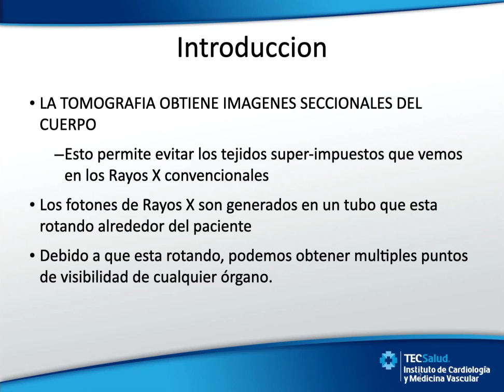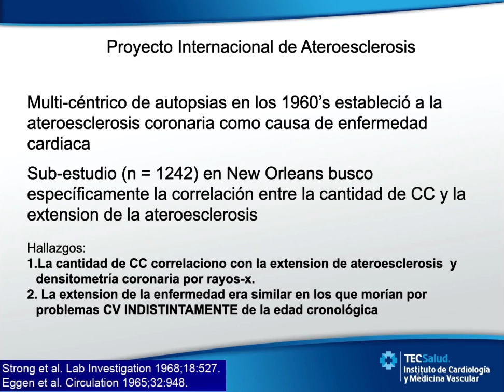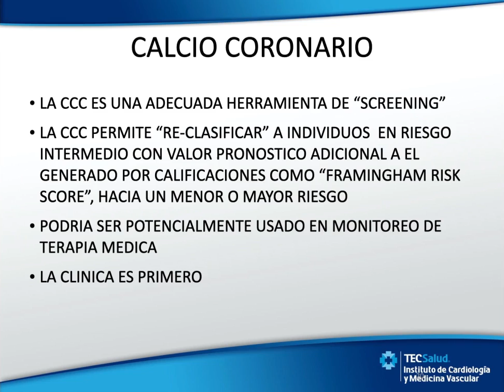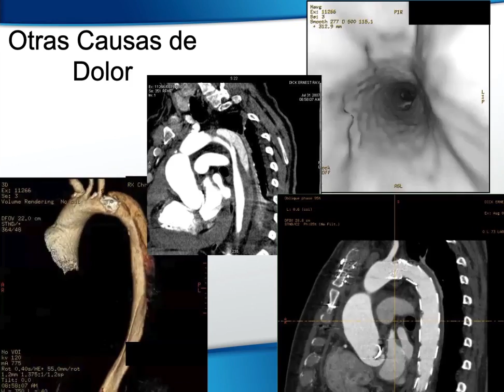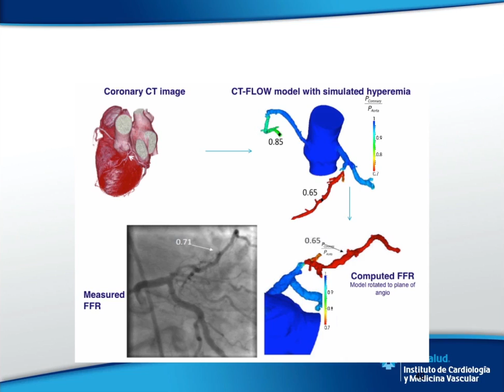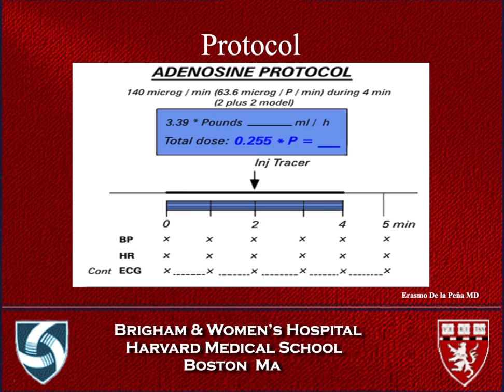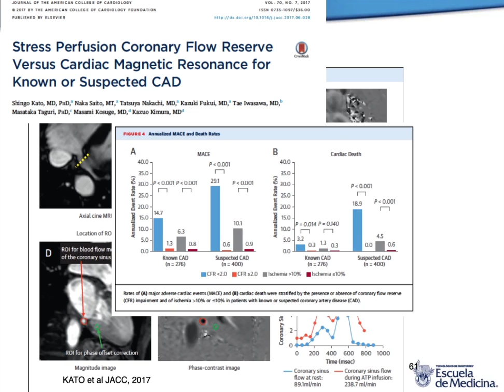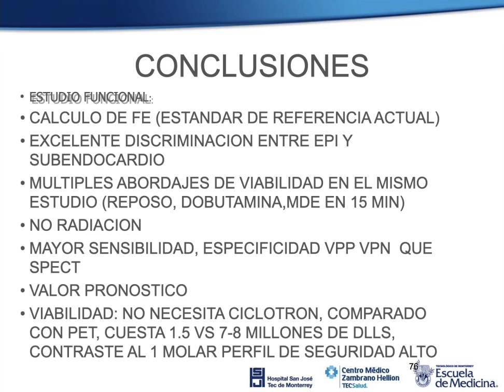47/60 (M9-L6) TAC Y RM EN CARDIOPATÍA ISQUEMICA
TAC Y RM EN CARDIOPATÍA ISQUEMICA
DR. ERASMO DE LA PEÑA ALMAGER